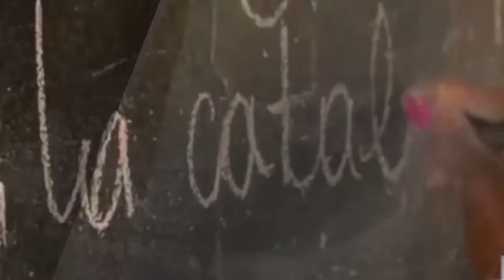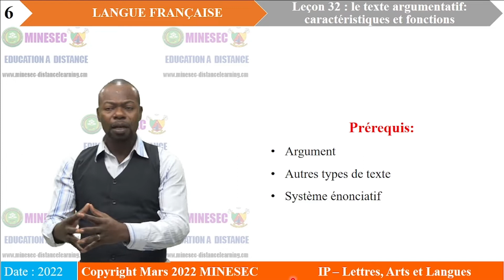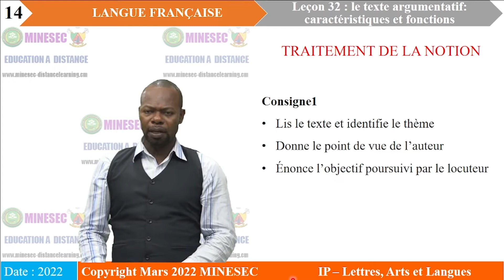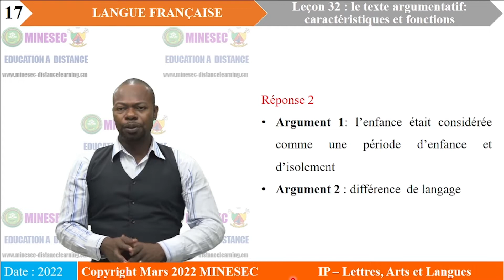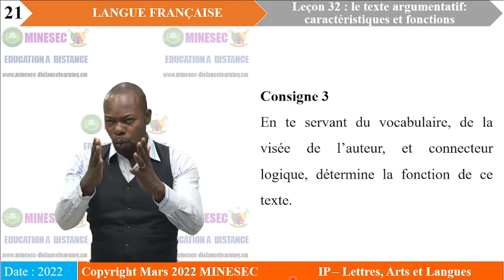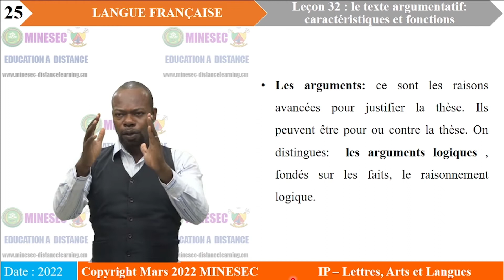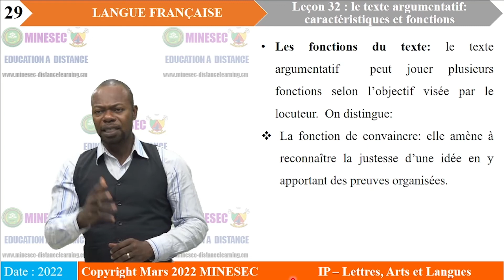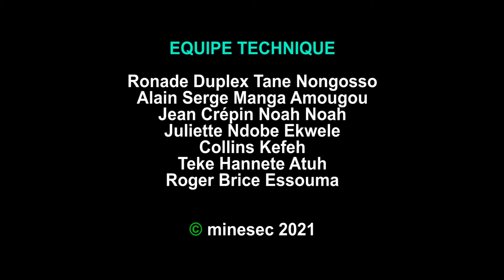IP-LAL-Littérature 1ère-Leçon 32 le texte argumentatif- caractéristiques,et fonctions